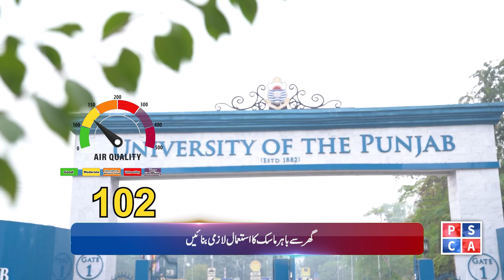Smog Bulletin | Stay Informed with Safe City AQI | June 19, 2024